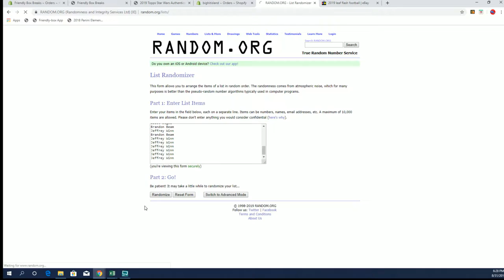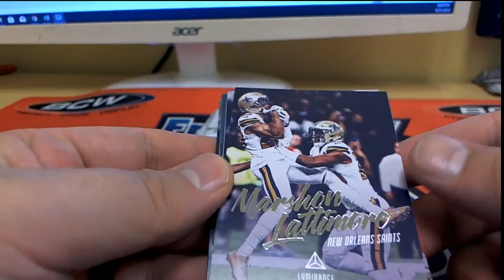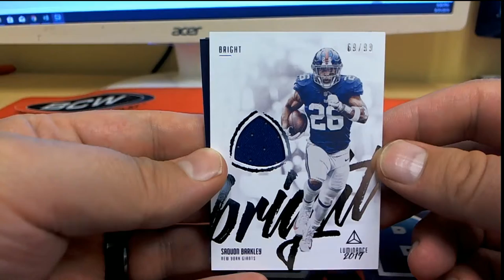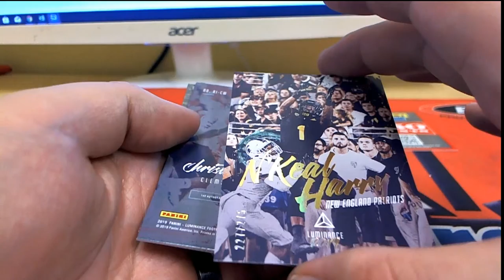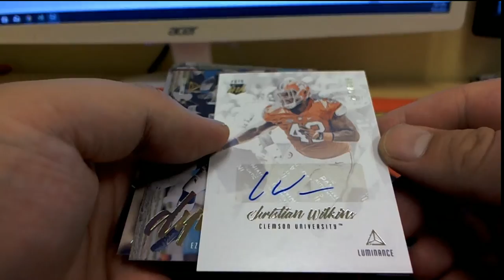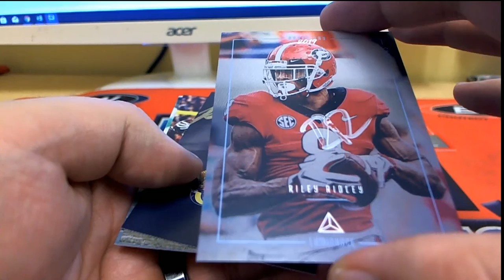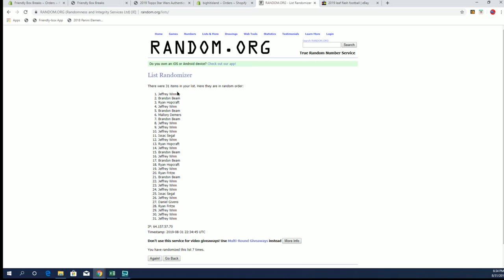2019 Panini Luminance Football Hobby Box ID 19LUMFBPYT302